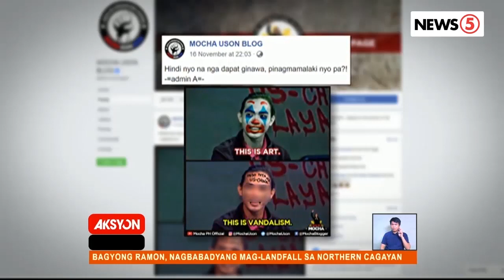Panday Sining, binabatikos sa social media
Muling kinundena ni Manila Mayor Isko Moreno ang mga gumagawa ng vandalism sa lungsod.